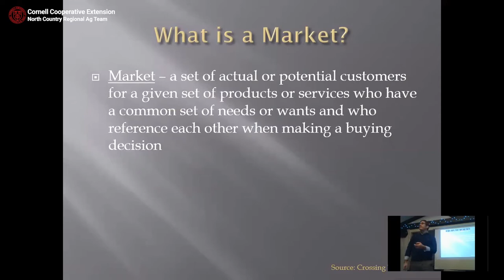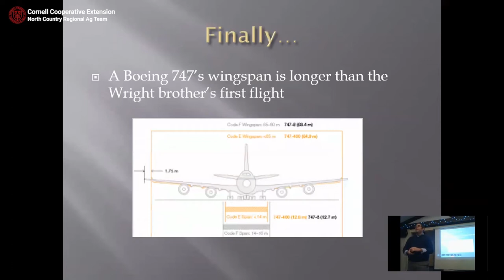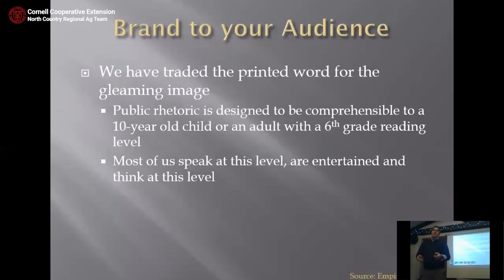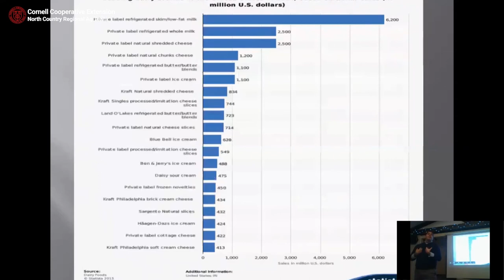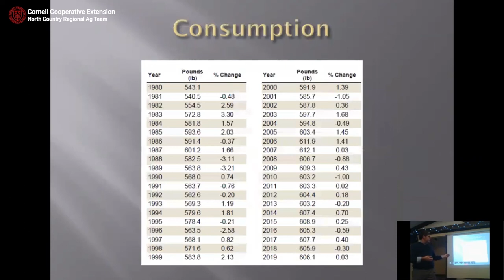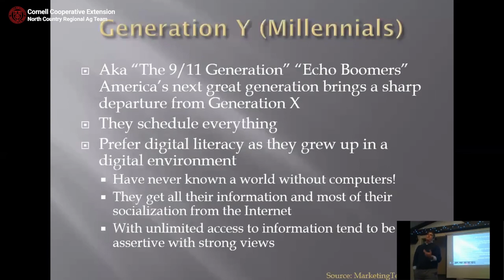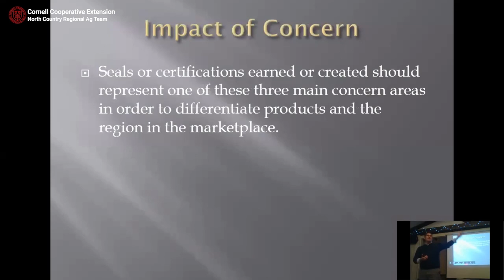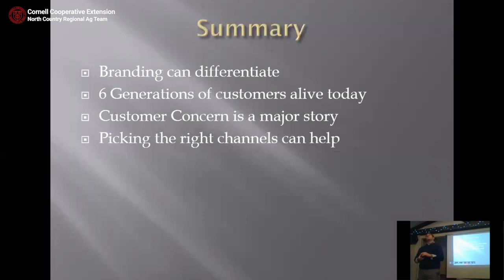Consumer Perceptions & Decision Making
Matt Draper from the Clarkson Shipley Center explores how consumer choices influence demand and prices with respect to milk and dairy.